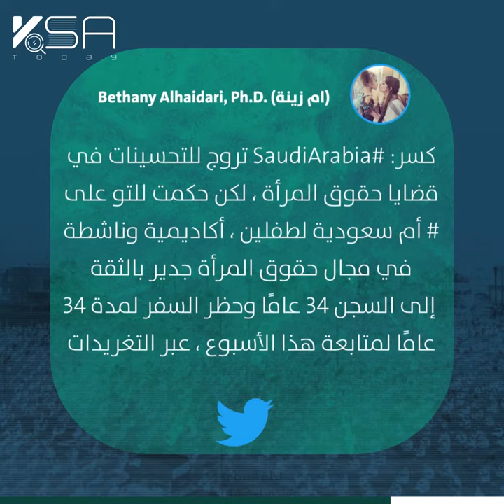شاهد | قمع بن سلمان ... ينال من نساء السعودية